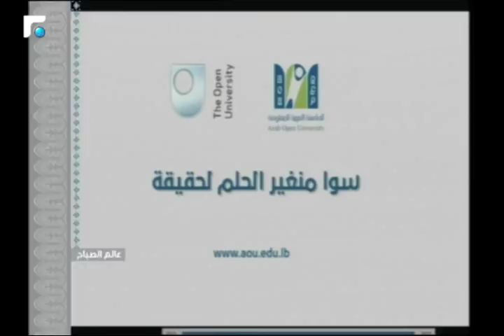عالم الصباح - مقابلة مع البروفيسور فيروز سركيس رئيسة الجامعة العربية المفتوحة - لبنان 16/06/2017